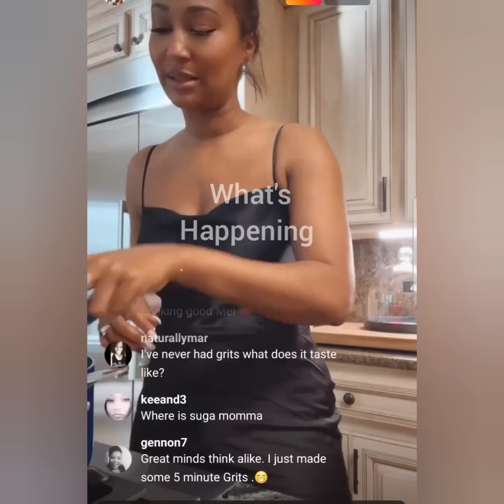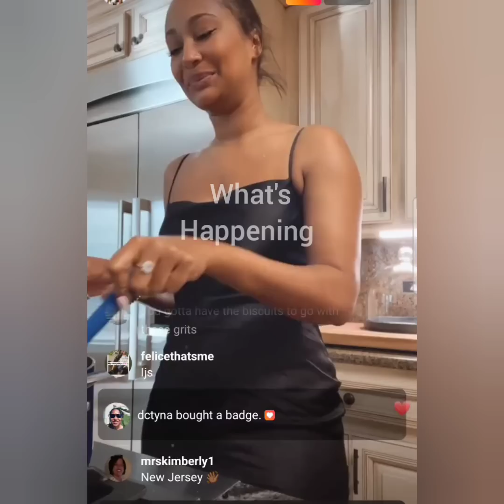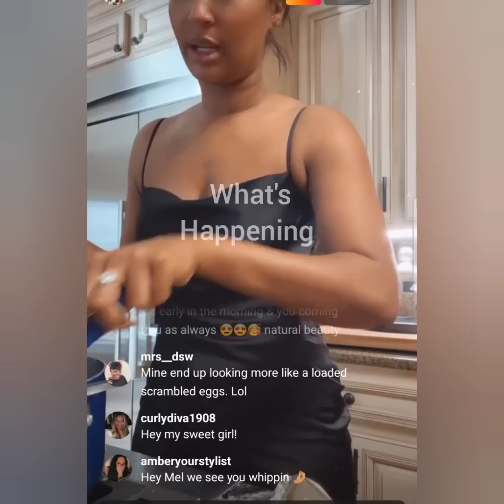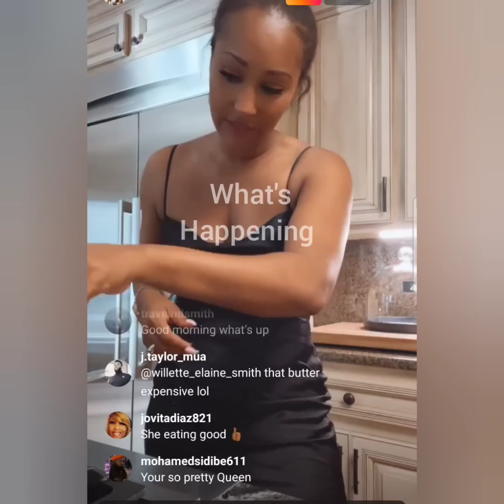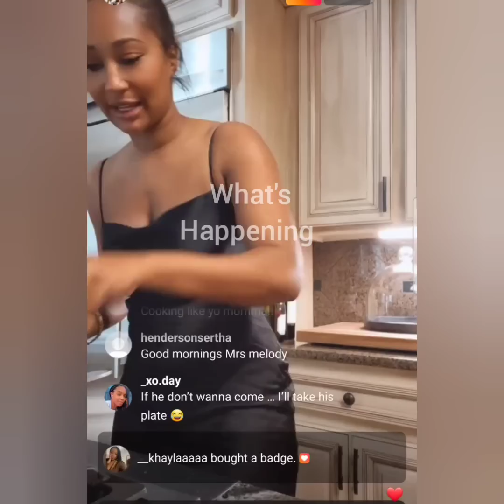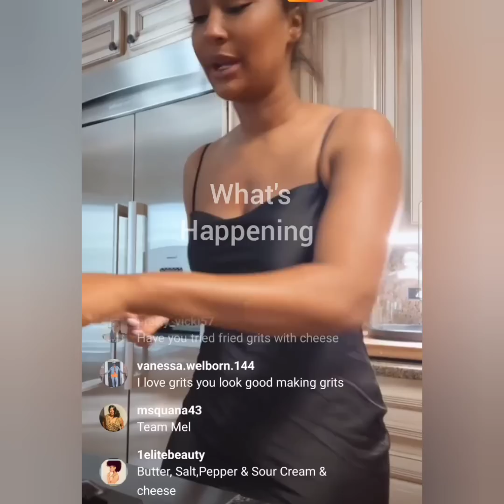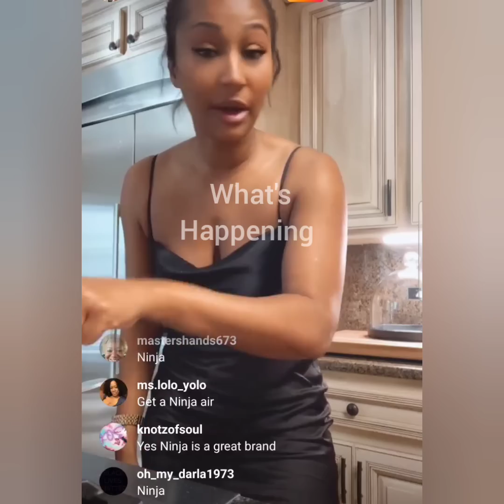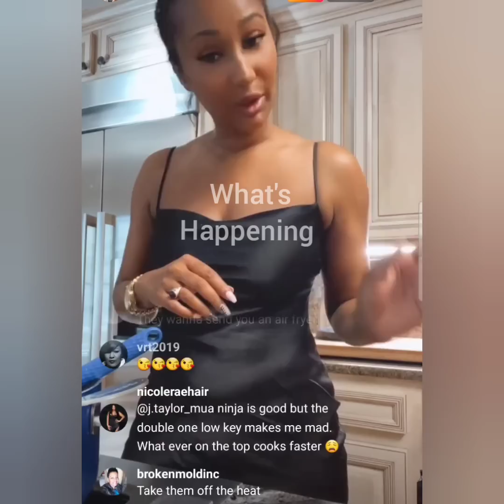MELODY SHARI COOKING SOME GOOD OLE GRITS!! WHAT'S HAPPENING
Melody got on live to talk to her fans while she cooked grits this morning.